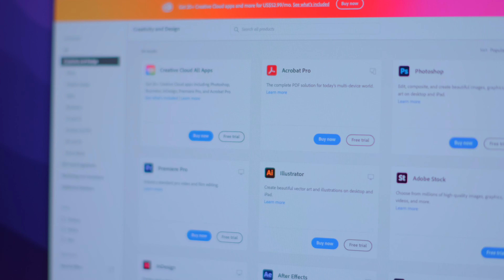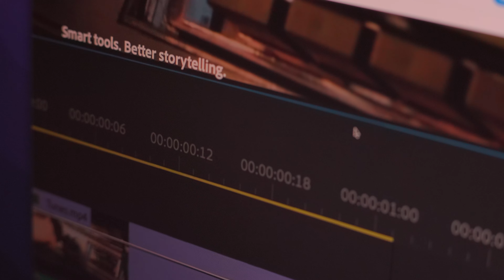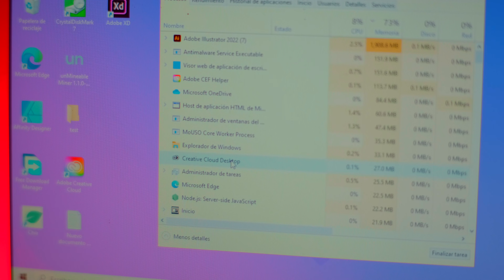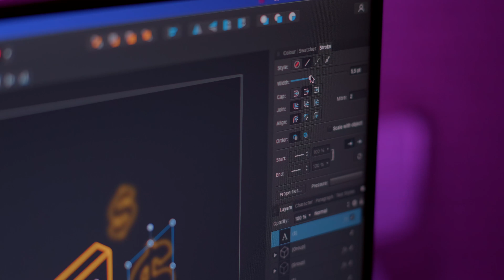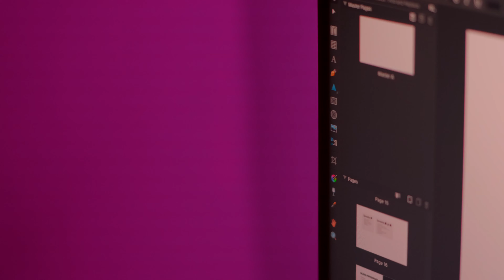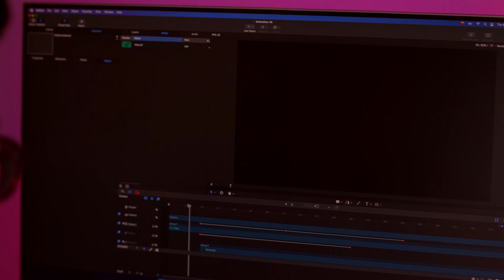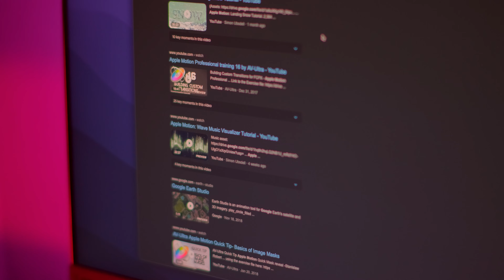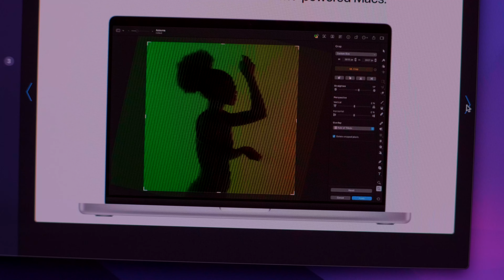LEAVING ADOBE? Why? & Best Adobe Alternatives 🔥 (As a designer)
In this video I Talk about why I am slowly shifting away from Adobe and all the optimization issues that I have experienced with Adobe.

Camera: Fujifilm XT3 - 4k 10 BIT F-LOG (compressed to 8 bit after edit)
Lens: Viltrox AF 33mm f/1.4 & TTArtisan 50mm f1.2 Manual
Light: 1x Softbox, 1x glass for reflection, 1x RGB light
Software: Final Cut Pro X

Similar Titles & extras:
Best Adobe Alternatives
Why is Adobe slow
Professional tools
Designing & Graphic Design
Illustration, Photography & Editorial Design
Video Editing, Adobe Premier, Davinci Resolve & Final Cut Pro X